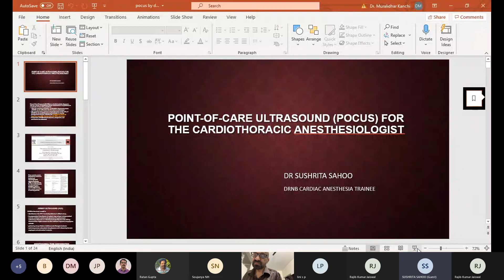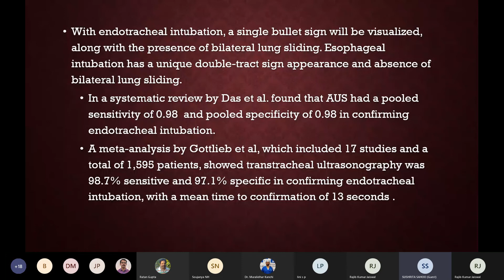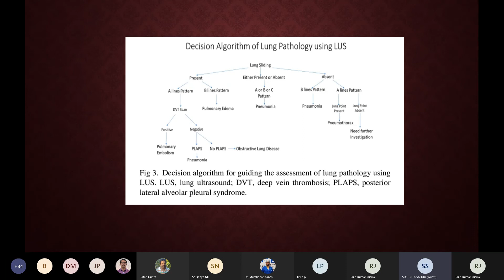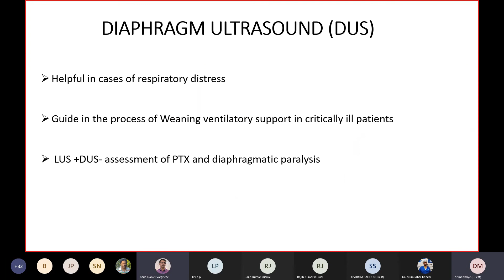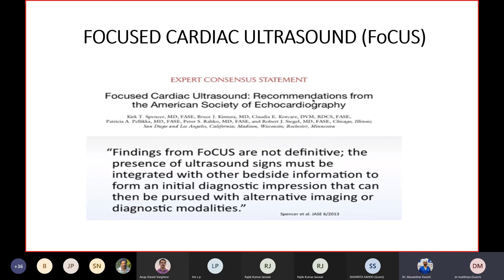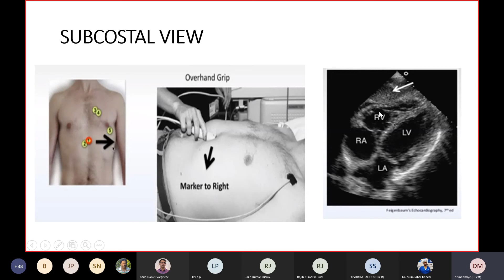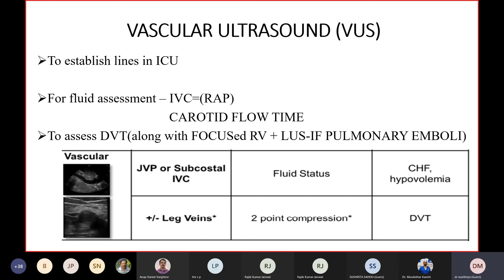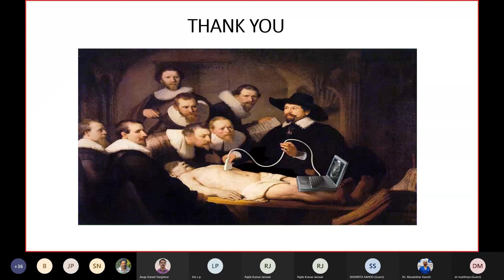Cardiac Anaesthesia Critical Care Updates under FCA by Dr Maithriye & Dr Sushrita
Early VS Late Tracheostomy after Cardiac Surgery by Dr Maithriye & Dr Sushrita